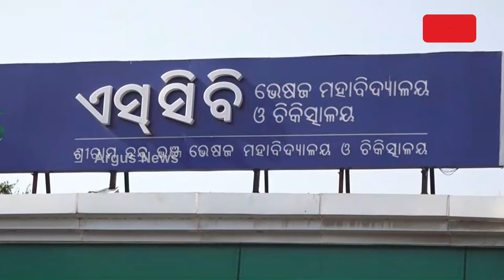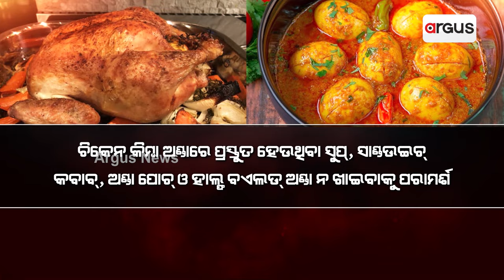ବାର୍ଡ-ଫ୍ଲୁ ମୁକାବିଲା ପାଇଁ ଜୋରଦାର ପ୍ରସ୍ତୁତି || Bird Flu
ବାର୍ଡ-ଫ୍ଲୁ ମୁକାବିଲା ପାଇଁ ଜୋରଦାର ପ୍ରସ୍ତୁତି ।  ଏସସିବିରେ ଖୋଲିଲା ୨୦ଟି ବେଡ ବିଶିଷ୍ଟ ସ୍ବତନ୍ତ୍ର ଚିକିତ୍ସା ୟୁନିଟ୍ । ଚିକେନ୍ ଓ ଅଣ୍ଡା ଖାଇବା ସମୟରେ ସତର୍କତା ଅବଲମ୍ବନ କରିବାକୁ ବିଶେଷଜ୍ଞଙ୍କ ପରାମର୍ଶ । ହୋଟେଲ କିମ୍ବା ଠେଲା ଗାଡ଼ିରେ ବିକ୍ରି ହେଉଥିବା ଚିକେନ୍ ଖାଇବା ଠୁ ଦୁରେଇ ରହିବାକୁ ମଧ୍ୟ ପରାମର୍ଶ ।